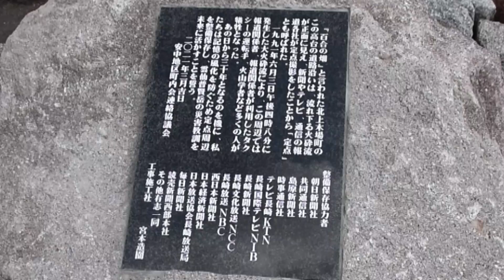取材拠点の整備終え公開 普賢岳30年、被災遺構に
長崎県の雲仙・普賢岳で消防団員や警察官、報道関係者ら43人が犠牲になった1991年6月3日の大火砕流から30年となるのを前に、報道陣らが取材拠点にしていた同県島原市の「定点」周辺の整備が終わり、報道陣らに22日、公開された。「被災遺構」として教訓を継承し、犠牲者を追悼するのが目的。